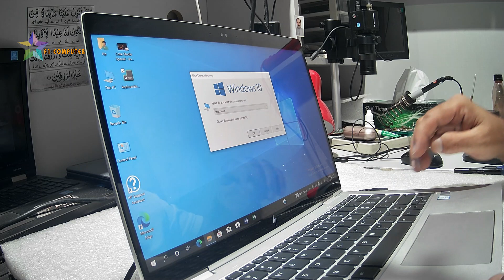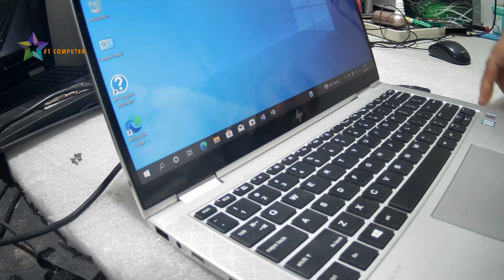hp elitebook x360 1030 g3 keyboard replace|| how to replace keyboard in hp elitebook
IN THIS VIDEO REPLACE KEYBOARD IN HP ELITEBOOK X360
HOW TO CHANGE KEYBOARD
REPLACE KEYBOARD IN HP X360 1030 G3
KEYBOARD PROBLEM IN HP NOTEBOOK
KEYS SHORT IN HP LAPTOP
KEYBOARD NOT WORK IN HP X360
KEYBOARD PROBLEM AND KEYS NOT WORK